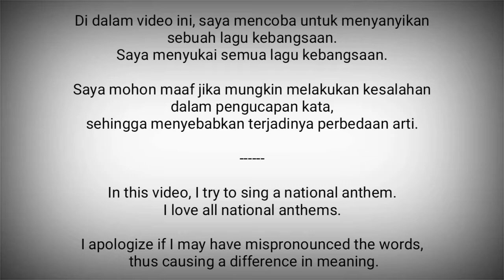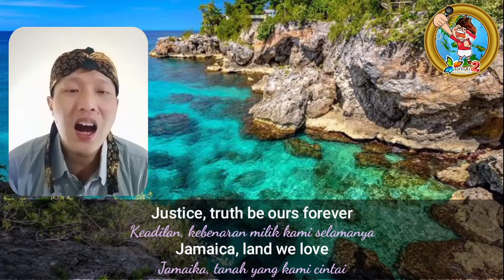Jamaica National Anthem - Jamaica, Land We Love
Jamaica, Land We Love adalah lagu kebangsaan Jamaika.

Lirik lagunya ditulis oleh Hugh Sherlock sedangkan komposer lagu ini adalah Robert Lightbourne dan disusun oleh Mapletoft Poulle.
Diadopsi : 19 Juli 1962

Jamaika adalah negara di Amerika Tengah.
Ibukota : Kingston

Sumber :
- Wikipedia
- Vokal : Twin G (2) Channel
- VocalNationalAnthems